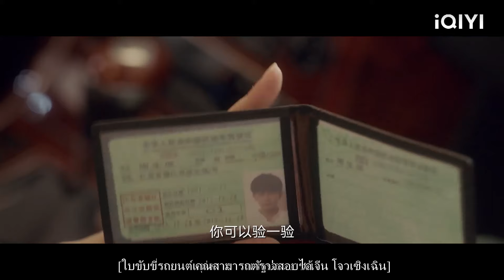แฟนนั่งอยู่ในตำแหน่งวีไอพีที่มีชื่อเสียงที่สุดและหญิงสาวก็ตกใจ!